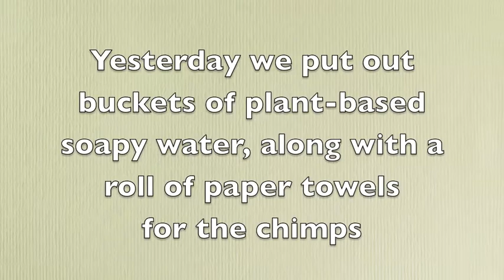CSNW chimps play with soapy water and paper towels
Annie, Missy, and Jamie, three of the seven chimps living at Chimpanzee Sanctuary Northwest, play with plant-based soapy water and paper towels. For more about the Cle Elum Seven, visit ChimpsNW.org.